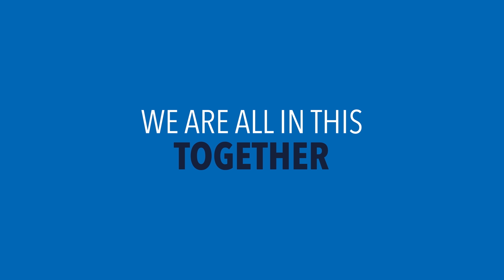Protect Yourself & Others :30 | Coronavirus Response | Ad Council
About the Ad Council:

Our mission is to identify a select number of significant public issues and stimulate action on those issues through communications programs that make a measurable difference in our society.